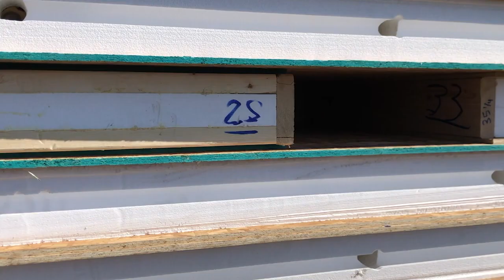Enercept's Jon Golz introduces you to Aaron Hinde and they discuss Enercept SIPs.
Enerecpt's Jon Golz introduces you to Aaron Hinde, Enercept's Regional Sales Manager.

At Enercept we like to say that structural insulated panels (SIPs) are “the future of framing,” but in truth, the future is now. Enercept has been fabricating SIPs since 1981, and has built a reputation for delivering the most customized SIPs on the market. That is why we are the “builders’ choice.”
Because you are insulating, sheathing and framing in just one step, you can save time — and money — in construction. Moreover, since the entire inside wall is sheathed with 7/16” OSB, hanging sheetrock, cabinets, curtains and even pictures is easier and faster than in other homes.

Enercept clients are sold on the SIPs when they realize that SIPs are an improvement upon stick-framing. SIPs take what’s good about sticks (straightforward building, ease of use and customization) and upgrades the performance, from improving structural capabilities, to increasing energy efficiency, to speeding up installation while keeping the project fully customizable. Compared to the traditional stick-built route, SIPs provide a stronger, more robust and highly energy-efficient structure built for a lifetime.